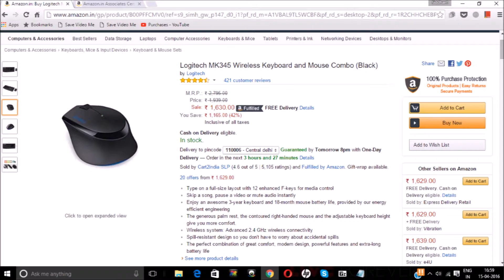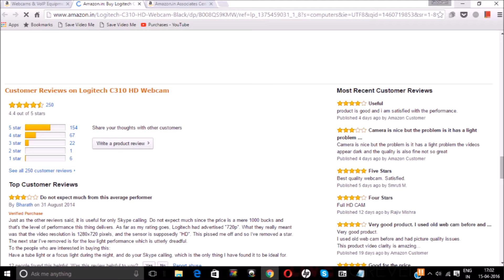#5 Best Tech Deals For The Week (15/04/2016)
Best Tech Deals For The Week (15/04/2016)
1)Samsung on5/on7
2)Samsung Core Prime
3)Samsung Note 4
4)Samsung S5
5)Samsung S4
6)Logitech Mouse and Keyboard
7)Logitech Webcam